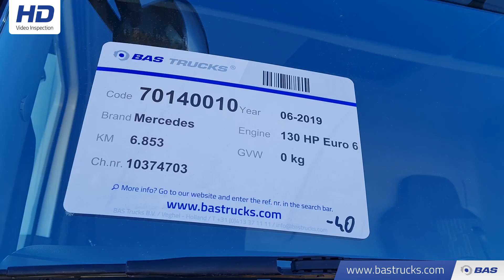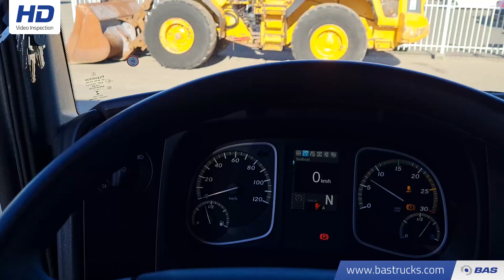70140010 Mercedes Atego 1218